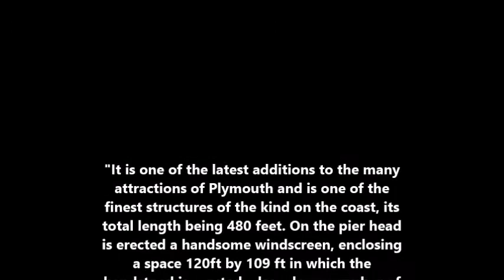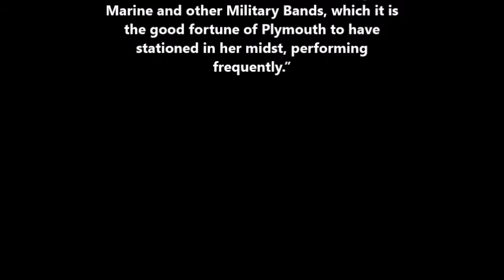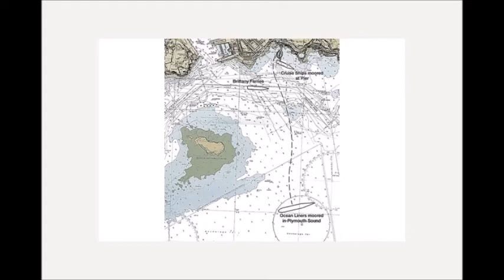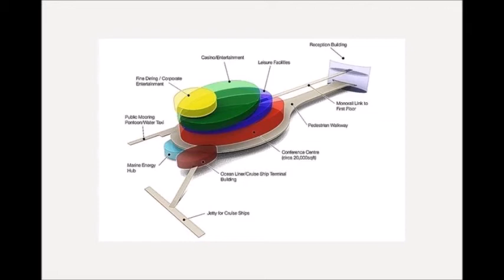Plymouth Pier Documentary